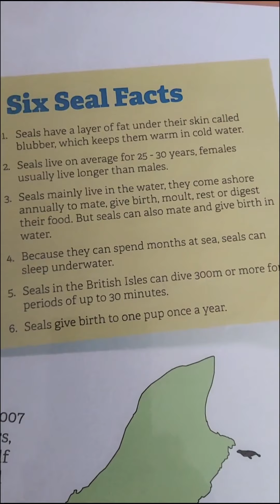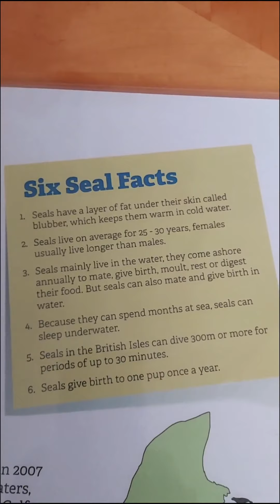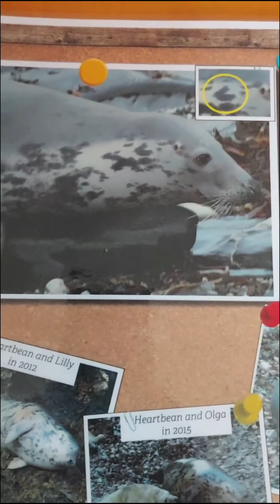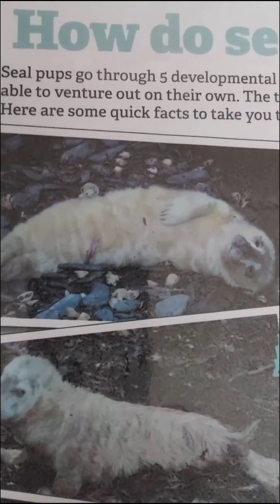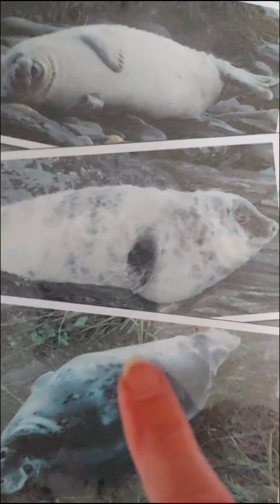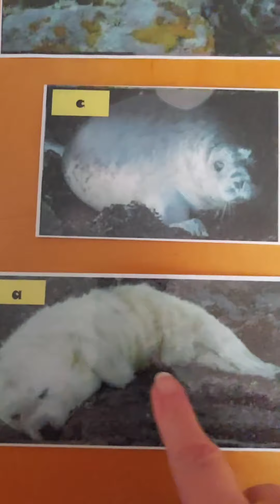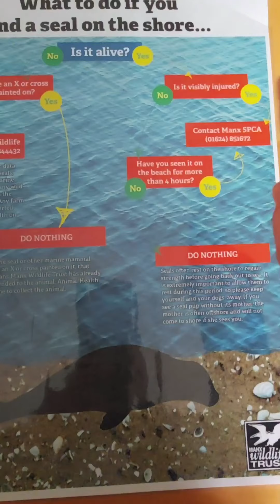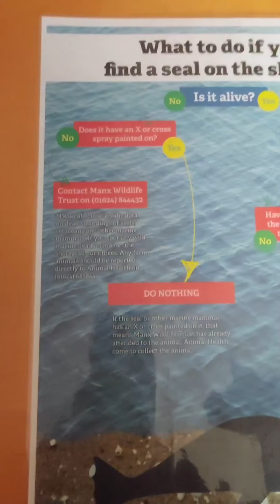Dawn on Seal Calves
In the final instalment of our series of videos on seals, Dawn tells us more interesting facts about seals including how to tell the difference between the different stages of development in seal pups and what to do if you come across a seal pup on the beach.